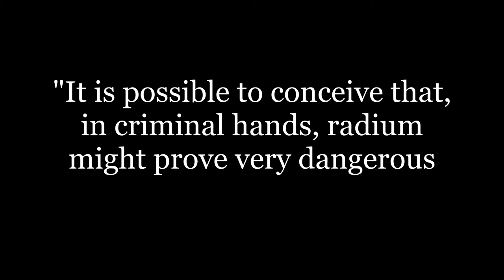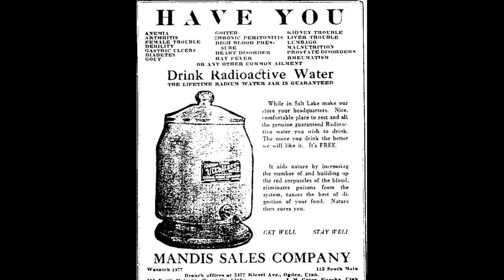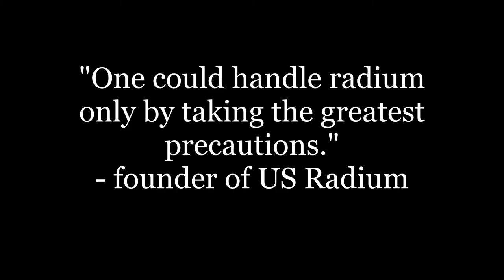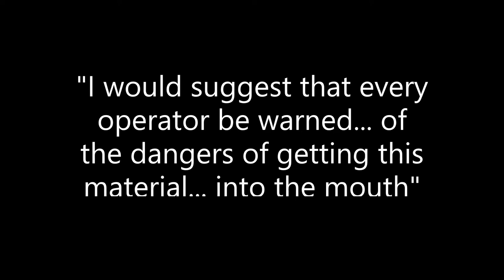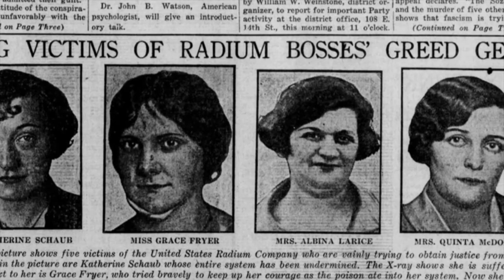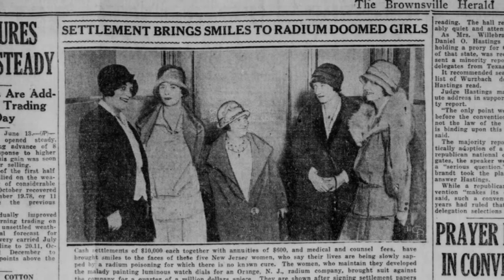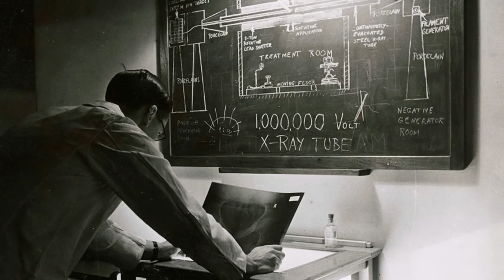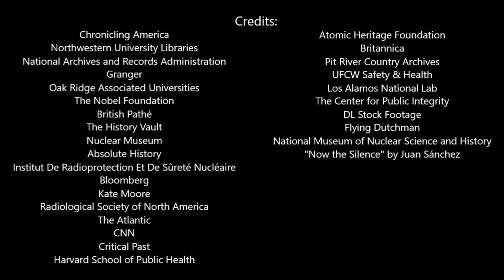Radium Girls NHD 2021